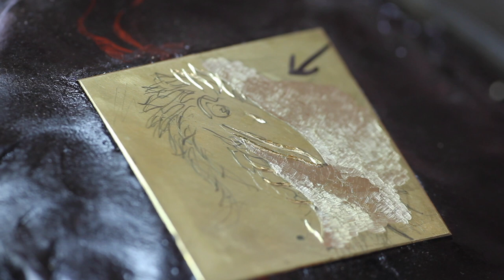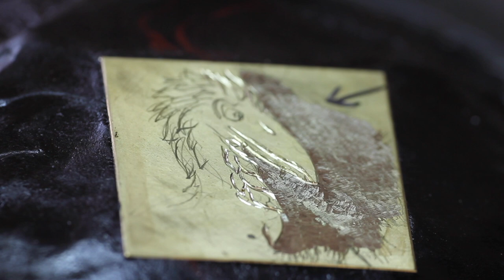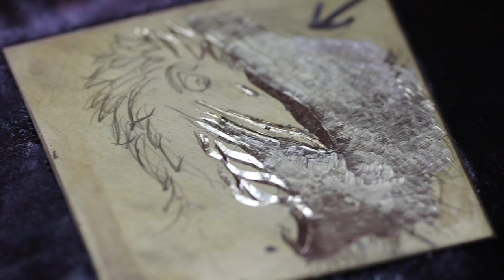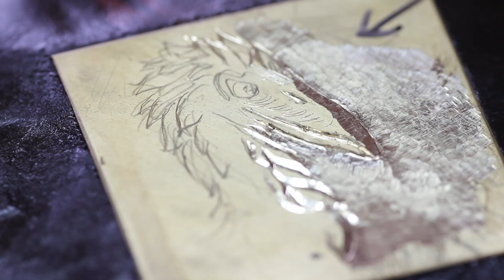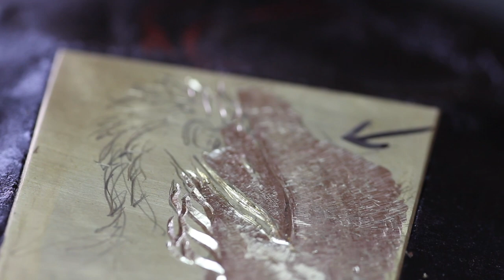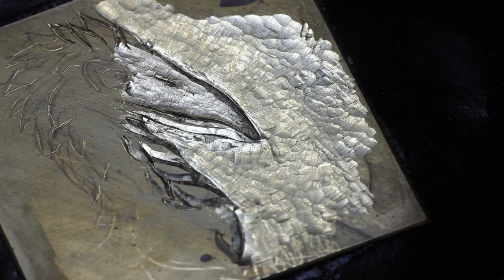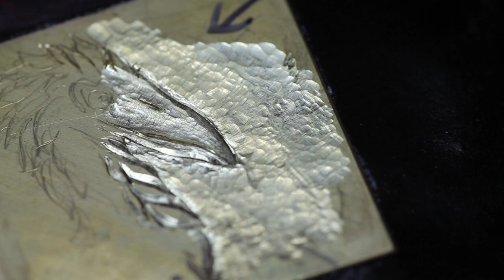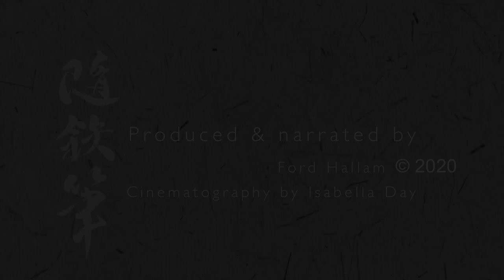Carving a low relief design in metal. Part 3, working on the beak.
Ford shares his personal approach and the techniques he's developed over many years of exploring classical metalwork. In this episode we work on the beak.

Learn directly from Ford Hallam, the world leading expert in Japanese metalworking techniques.

Full access subscription is as little as $5 a month which makes it possible for me to keep making these for you...and continually improve the quality of our films.